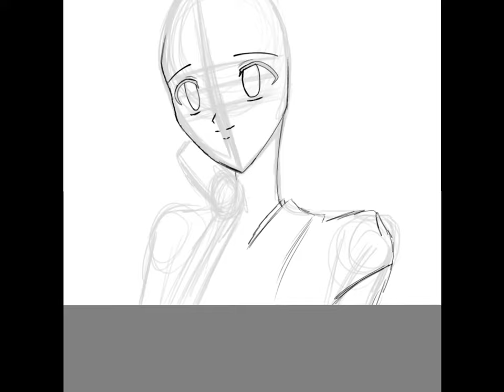✦Sailor Moon✦ ✦Rei Hino✦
Tools:
SketchBook IpadPro